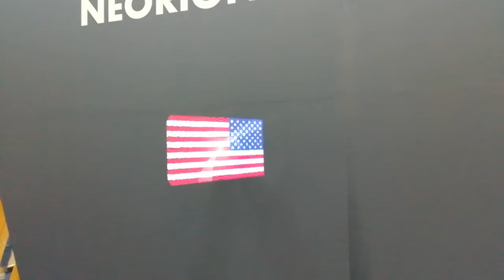US Flag Hologram at ONEX SYROS SHIPYARDS Booth - TIF 2018